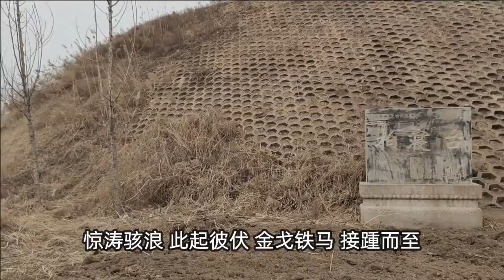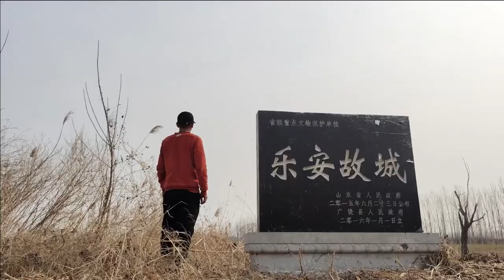春秋五霸齐桓公的权势到底有多大？看看这个土台子你就明白了【文史古迹任远行】